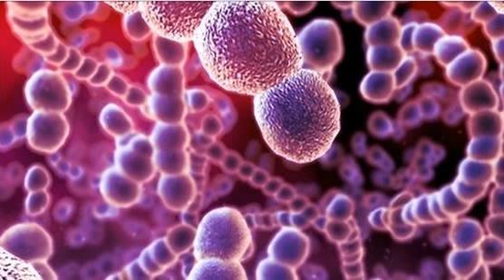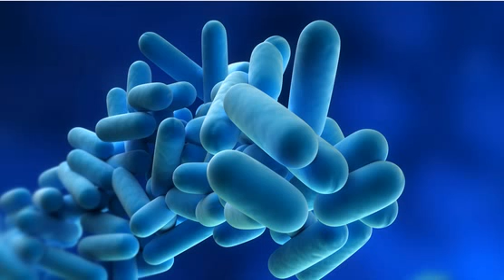Good Gut Germs For Weight Loss and Improved Health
Researchers from Washington University have discovered clear-cut proof that certain bacteria discovered in the gut add to making you fat deposits, improving your invulnerable system, and avoiding digestive concerns like cranky bowel syndrome.

Believe it or not, your body is host to over 10,000 types of microorganisms; mostly bacteria. In fact, many individuals hold between 3 and 5 pounds of bacteria in and on their body; trillions of bacteria live in our digestion systems alone!
While several of these bacteria are damaging, triggering damaging infections and other illnesses, most of the good bacteria, or probiotics, are beneficial to the body somehow. These brand-new fibers of bacteria show the capacity to have an effect on body weight by either motivating saving food as fat or quickly metabolising it and passing it from the body. One more bacteria strand found in the intestinal device can minimize the intensity of numerous digestive disorders, including irritable bowel syndrome, leaking gut syndrome, and Chrohn's condition.

These lookings for develop off earlier lookings for that while many people show an unique population of bacteria that remains the same throughout life, people could make considerable changes to the bacterial makeup of the gut through their diet.